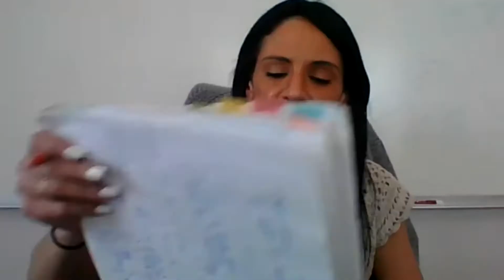FFL Proper Mindset and Phone Training with Jaime Eufemia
Why Family First Life?

1. COMP UP TO 145% PLUS Bonuses!

2. TOP TRAINING: Best Training in the industry from active top producers teaching what is making them so successful.

3. LEADS AVAILABLE FOR PURCHASE: Direct Mail Mortgage, Internet, Final Expense, Medicare and Annuity leads available for Agents to purchase.

4. NO FEES: No costs for Training. No costs for your back office. No costs for training events or the Annual Convention. Plus Free license training for new agents.

5. VESTED RENEWALS: Fully Vested Renewals From Day One and

6. NO CONTRACT: We do not make you sign a contract, you are truly independent!

7. BUSINESS OPPORTUNITY: Build A Team/Agency that you own and control.

We can help you get licensed - Text us to learn more (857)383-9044!